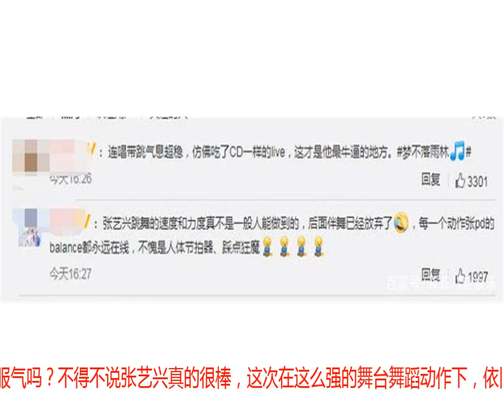张艺兴为新歌登打歌舞台，“抖腿速度”引热议，网友：臣妾做不到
导语：张艺兴为新歌登打歌舞台，“抖腿速度”引热议，网友：臣妾做不到说起张艺兴这位“小绵羊”同学，相信很多人都很喜欢他，尤其是张艺兴对梦想的努力以及取得的成就，让众多粉丝从心底为他而骄傲。而张艺兴显然也没有辜负众多粉丝的期望，一首又一首的好歌不断出现，成为歌坛内有名的歌手。最近，张艺兴的新专辑《梦不落雨林/NAMANANA》大家都知道，刚出就引起了众多粉丝的激动。而近日，张艺兴的为了自己的新歌，登上了《由你音乐榜样》的打歌舞台，和众多伴舞人员一起边唱边跳了这首歌，而他的“抖腿”速度却引起了很多人的热议。在舞台上，张艺兴是边唱边跳，但是气息却把握的很好，而且体能是真的超棒，在舞台上更是随着音乐的节奏不停的各种来回抖腿，后面的伴舞人员都有些跟不上，甚至都有种想放弃的感觉，简直太快了，是在有些无能为力感啊！众多粉丝也是有种“亮瞎眼”的既视感，太快了，满满的心疼张艺兴的伴舞，给他当伴舞真不是一般的难。有网友直言，臣妾做不到啊，这个抖腿速度你们服气吗？不得不说张艺兴真的很棒，这次在这么强的舞台舞蹈动作下，依旧稳稳地唱完了全首歌。其实哪有什么天生优秀，能这么棒真的是他在台下不停的努力努力再努力的结果